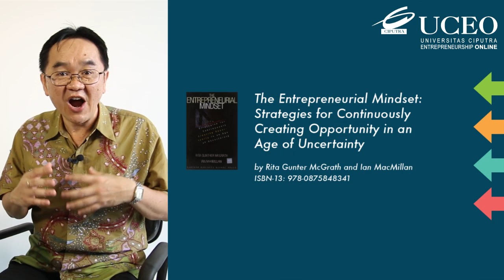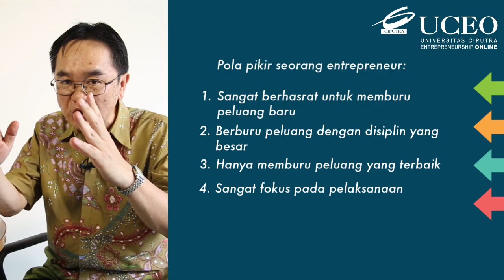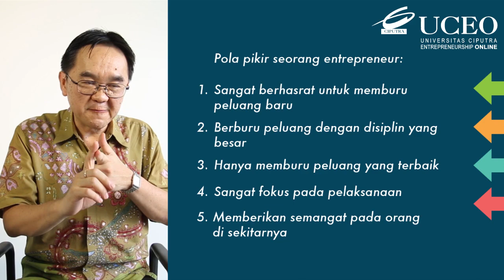BPU - Pola pikir seorang entrepreneur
Langkah pertama untuk menjadi seorang entrepreneur adalah memiliki pola pikir entrepreneur. Bersama Pak Antonius Tanan, UC Onliner akan belajar dari para entrepreneur terkemuka tentang pola pikir mereka.